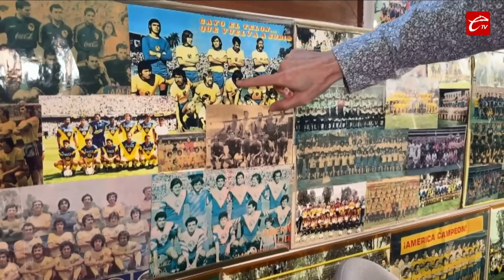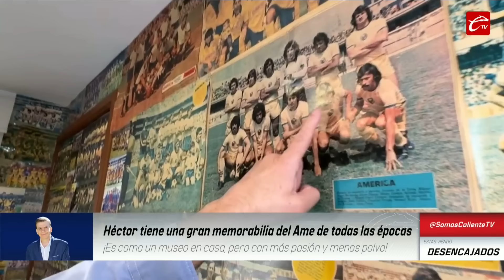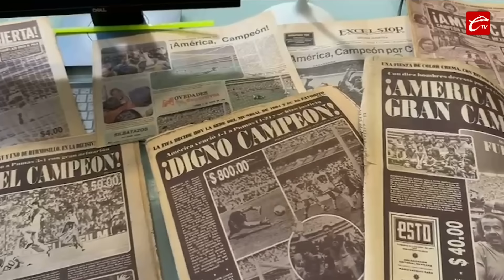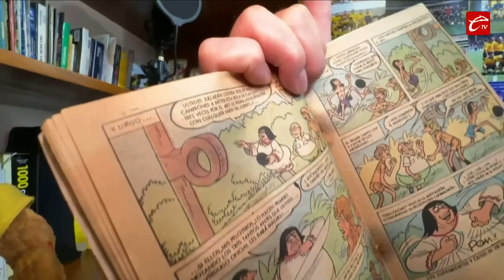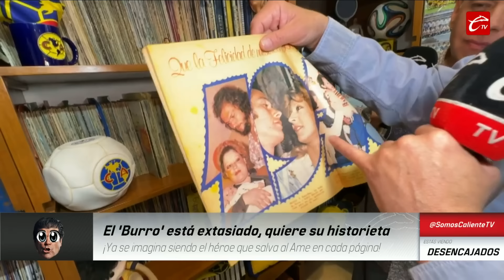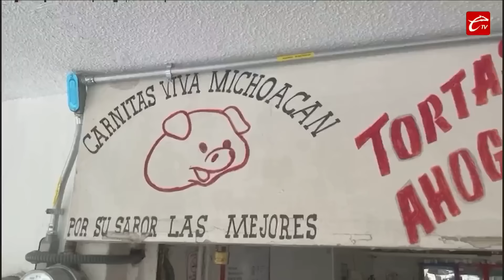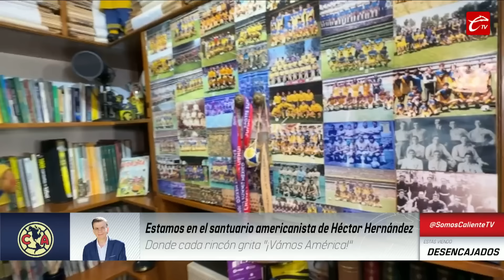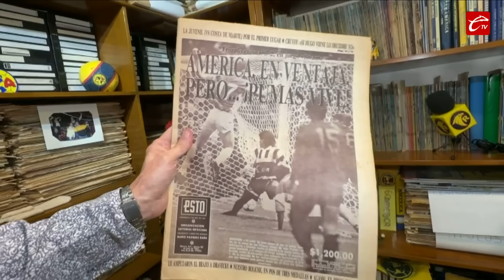AMÉRICA: ASÍ LUCE LA OFICINA DE UN VERDADERO FAN AMERICANISTA, HÉCTOR HERNÁNDEZ | DESENCAJADOS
📺 Conoce a HéctorHernández, el fan más grande e historiador oficial del ClubAmérica. Acá la entrevista completa.